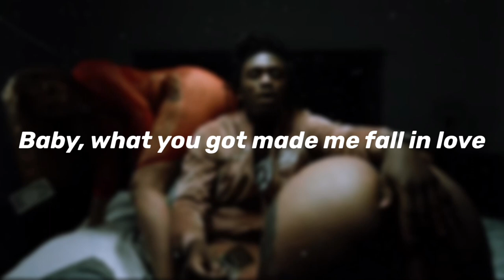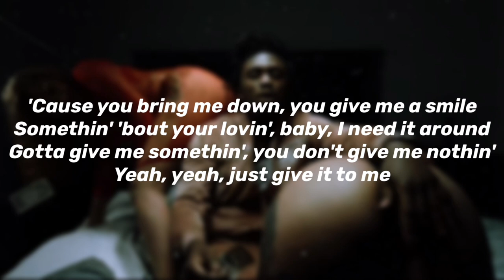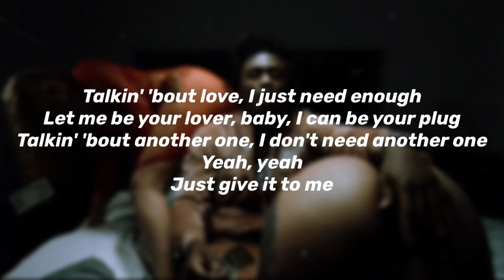Quail P - What You Got (Lyrics)